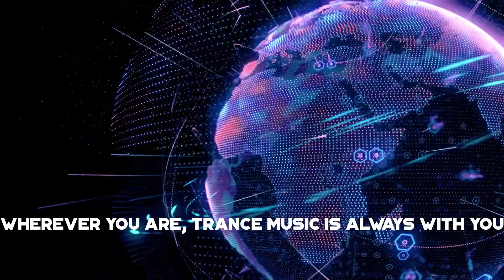Female Vocal Trance 2022 Progressia 105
🔔 Click that Bell icon to get notified of - PROGRESSIA - dropping every week!
Tracklist
00:00 Intro
00:28 MaRLo & Roxanne Emery - Borderline
03:18 Activa & Shelley Segal - Fall In (Cold Blue Remix)
07:25 Trance Classics & Esmee Bor Stotijn - Heaven Is A Place Inside
12:31 Rishe & Aylin - Melodia
16:09 Ben Gold - The City Sleeps Tonight
20:54 Andrew Rayel & Emma Hewitt - My Reflection (Roman Messer Remix)
24:44 Ana Criado - Still There's You
28:29 Charles Tsai, Sarah Lynn - So Good (Vadim Spark Mix)
32:41 GXD & Sarah de Warren - Hell & High Water
36:11 Somna & Yang feat. Noire Lee - Not Afraid
40:28 Tenishia - Where Do We Begin (Andrew Rayel Remix)
43:52 NoMosk - Better for you
46:37 Omar Sherif, Susie Ledge - Here With Me
50:38 Sylvia Tosun - Lost in a Feeling ( Digital X Mix )
54:48 Roman Messer & Joe Jury - Upon The Horizon
59:13 Protoculture feat. Shannon Hurley - Sun Gone Down
01:03:48 Paul Oakenfold feat. Baby E - Shine On (Paul Oakenfold X Mark Roma Remix)
01:07:15 Reminder feat. Cathy Burton - Love To Hold
01:12:23 Aurosonic & Sue McLaren - Captured By Gravity
01:15:52 SoundLift & Maxine – Anywhere With You
01:20:46 DJ T.H. & Opt-In & London Thor - All Of You
01:24:33 Elypsis & Emma Horan - What You're Not Saying